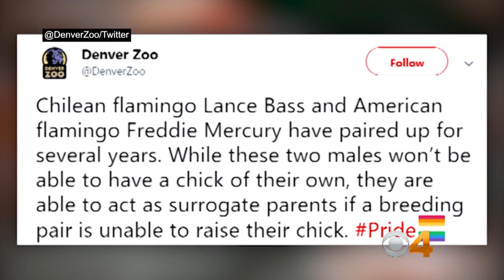Denver Zoo Shares Love Story Of Same-Sex Pair of Flamingos Named Lance Bass And Freddie Mercury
Chilean flamingo Lance Bass and American flamingo Freddie Mercury have paired up for several years, zoo officials tweeted Tuesday. Ken Molestina reports.